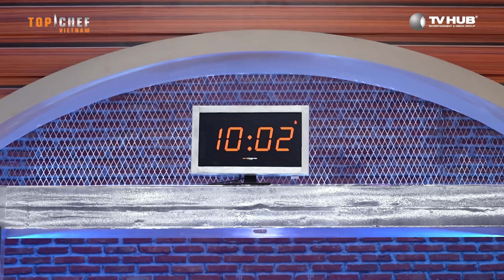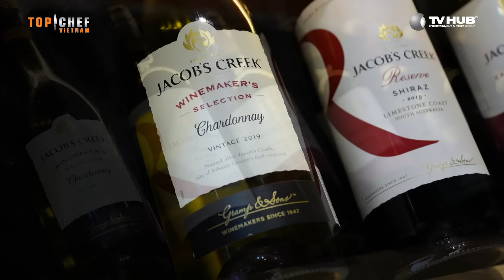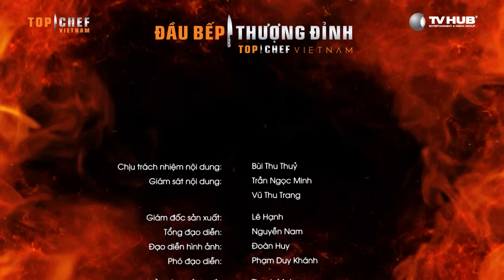TOP CHEF 3 TẬP 8| ĐEM TÔM HÙM TỨ ĐẢO VIỆT LÊN BÀN TIỆC THẾ GIỚI, BẾP TRƯỞNG SAO MICHELIN RA ĐỀ KHÓ